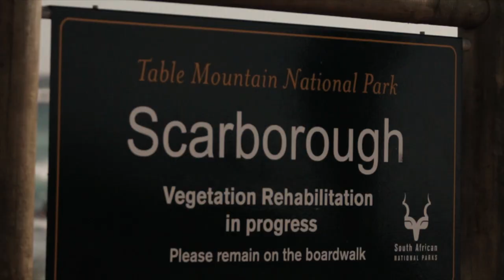Present day, past shit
Tons of GB waiting to be edited. Those lucky ones got! It was their last chance.
2012 south african footage came home and has been rotting ever since.

One day edit.

Ilias Hoodalis, Panos Pachtas,Foivos Lalagianis,Mike Kalidonis, George "icnoc" Za ,Alex Rizos, Dimitris Papazisis, John "captain" Ganotis, K.Zarkadis, Floral

Directed and edited by Ilias Hoodalis

Shouts out much love to Moraitis Surf Club , , Takolopaidia and TheGreekSpots.com for all the support!

tracks:
The Black Angels - Bad Vibrations
Tobacco - Sweatmother